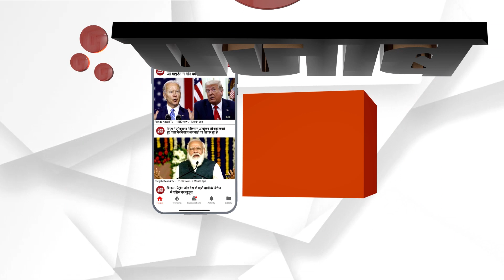‘ਆਪ’ ਵੱਲੋਂ ਪੰਜਾਬ ਦੀ ਹਰ ਮਹਿਲਾ ਨੂੰ 1000 ਰੁਪਏ ਵਾਲੀ ਗਰੰਟੀ ਦੇ ਰਜਿਸਟ੍ਰੇਸ਼ਨ ਫਾਰਮ ਭਰਨੇ ਸ਼ੁਰੂ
ਔਰਤਾਂ ਦੀ 1000 ਦੀ ਰਜਿਸਟ੍ਰੇਸ਼ਨ ਕਰ ਰਹੇ ਆਪ ਪਾਰਟੀ ਆਗੂਆਂ ਨੇ ਗੱਲੀ-ਗੱਲੀ ਜਾ ਤਕਰੀਬਨ 11000 ਦੇ ਕਰੀਬ ਔਰਤਾਂ ਦੀ ਰਜਿਸਟਰੇਸ਼ਨ ਕਰ ਦਿੱਤੀ ਗਈ ਹੈ। ਉਨ੍ਹਾਂਨੂੰ ਗਾਰੰਟੀ ਕਾਰਡ ਦਿੱਤਾ ਗਿਆ ਹੈ।